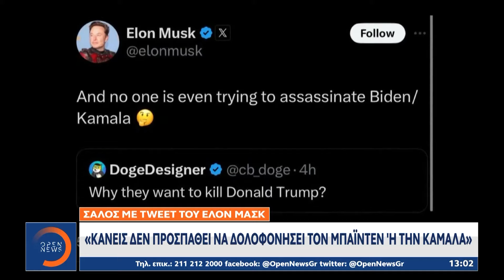Συναγερμός στη Φλόριντα - Απετράπη νέα απόπειρα δολοφονίας κατά του Ντόναλντ Τράμπ | Ethnos